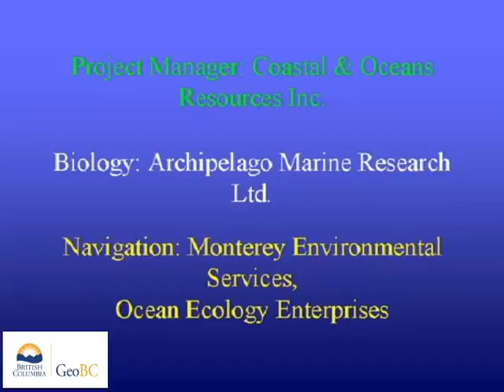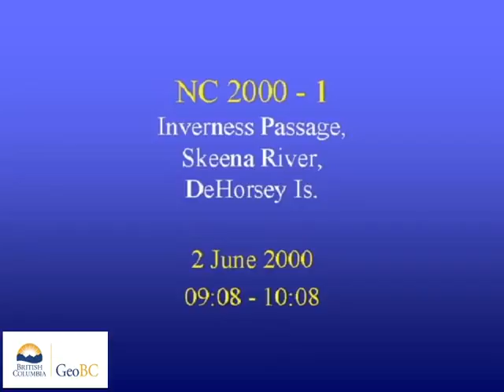Skeena River Delta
These videos are of a coastal aerial video imaging (AVI) survey conducted in northern British Columbia during 2000 from Inverness Pass and Skeena River, to De Horsey Passage. The survey was conducted in support of coastal and land-use management initiatives of the Land-Use Coordination Office (LUCO). The entire survey was conducted during extreme low-tides with tidal elevation seldom exceeding 1m above chart datum during the survey. The surveys may have used both helicopter and/or fixed-wing aircraft. The shoreline is imaged with the aircraft (a) to the seaward of the shoreline, (b) at elevations of 75-100m and (c) at an air speed of 100 km/hr. The videographer is in direct communication with the pilot during the survey to optimize imaging of the intertidal zone. Synchronous geomorphological and biological narratives are recorded with the imagery but have been removed from these videos.